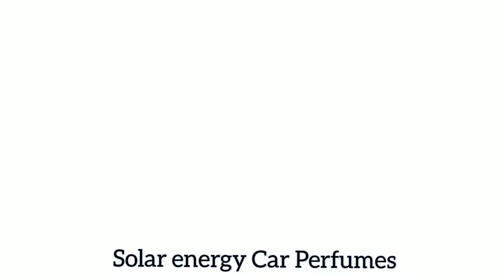Best Solar powered rotating Car dashboard Perfumes diffuser world cheapest car freshener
best Solar powered rotating ring Car dashboard Perfumes diffuser world cheapest car air freshener caraccessories solar power rotating car air freshener solar ring car air freshener @gadgetdiscounts

new car accessories
smart car accessories

 ▶️ you can buy on Amazon  2021⤵️

 ✅STUFF YOUR FACE  LOSE WEIGHT

 ✅Why Does This Green Veggie Cause Type 2 Diabetes?

 ✅ Best Selfie Gesture Foldable Drone with 1080P 4K Dual Camera

 ✅ AVITA Essential Refresh NE14A2INC43A-MB 14-inch/35.56 cm(Intel Celeron-N4020/4GB/128GB SSD/Windows 10 Home/FHD/